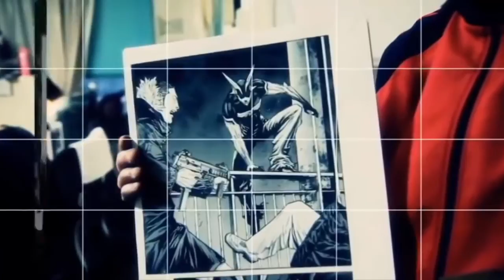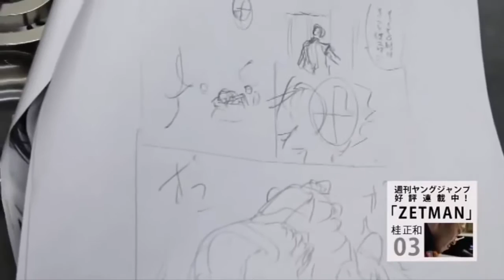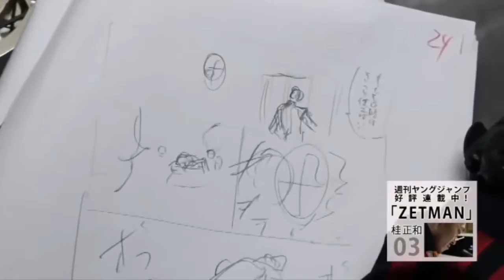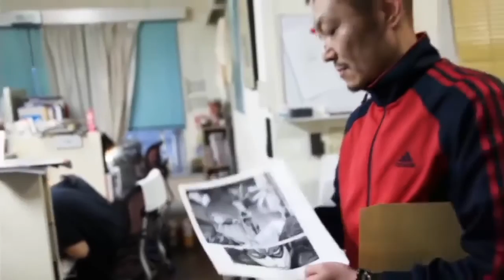Masakazu Katsura - Creator Sketch Video "Zetman"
Drawing video with the Original Creator (Mangaka) of Zetman manga /anime, Masakazu Katsura,